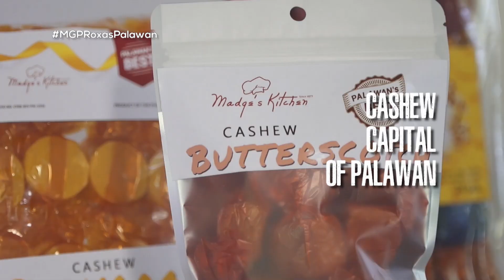Kasoy ng Palawan | Magandang Gabi Pilipinas